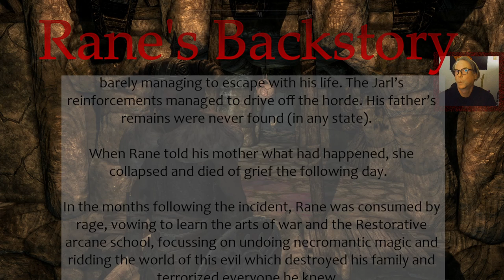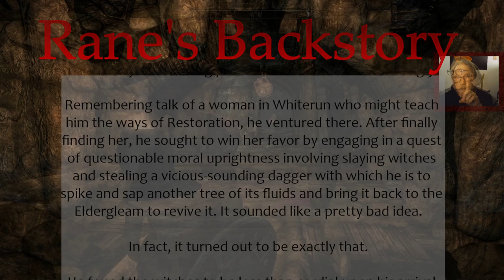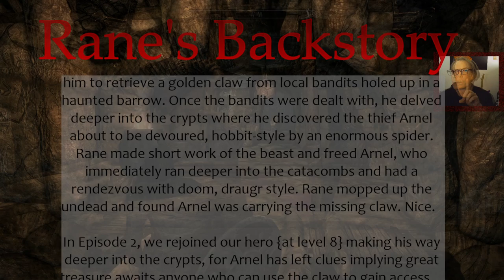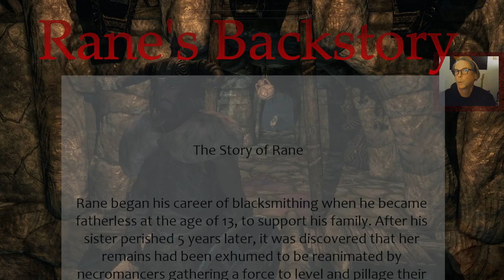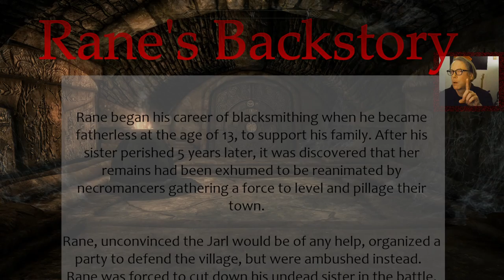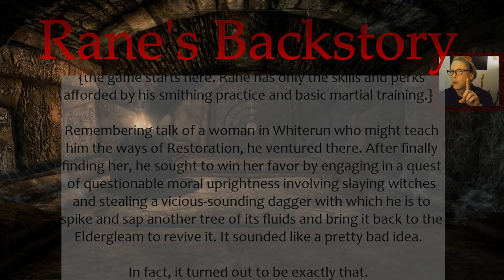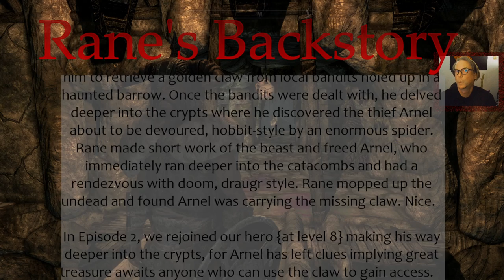DS GameTime Skyrim Ep 3 - 2/14/21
Rane dies while being ganked by giant spiders (Gordon forgets to save often) and learns of Dawngard and goes there.